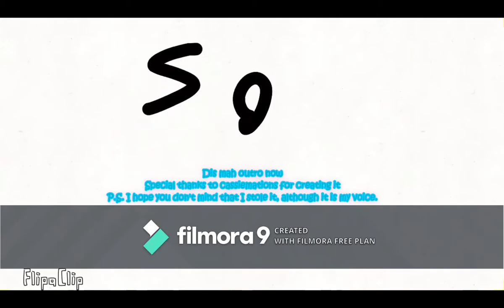I have a schedule now!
I'll probably forget about it but there's always that slim chance that I won't.